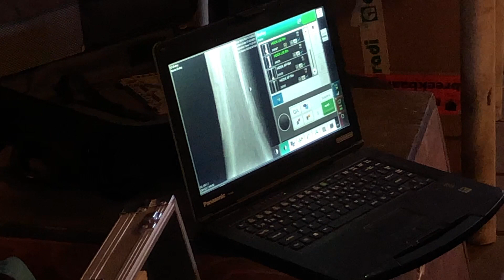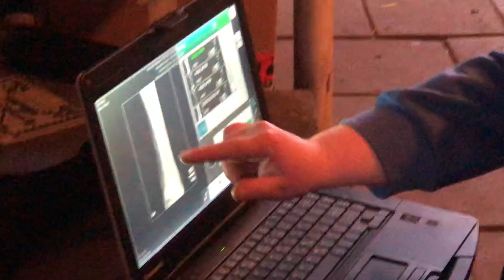PAARD VALT AAN?! 😨 Dierenarts komt voor belangrijke reden... ❤️‍🩹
De dierenarts komt langs voor Bailey en Noura. Bailey heeft 8 weken stalrust gehad omdat ze meerdere breken in haar been had. Nu krijgen we het verlossende woord: hoe ziet het been er nu uit en mag Bailey van de stalrust af? Noura haar peesblessure wordt gecontroleerd omdat ze laatst was getrapt. Moos is heel blij en springt daarom even letterlijk een gat in de lucht.

» Postadres voor fanmail:
HoefWijzer
Graaf van Solmsweg 52K
5222 BP 's-Hertogenbosch

- Hoe oud zijn jij en je paarden? Ik ben geboren op 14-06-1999, Noura is geboren op 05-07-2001 en Moos is geboren op 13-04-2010.